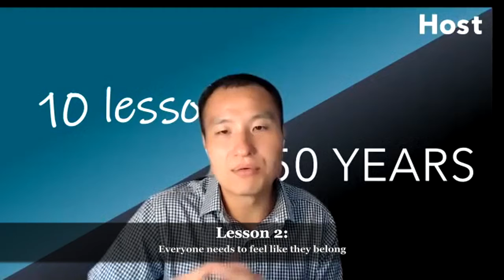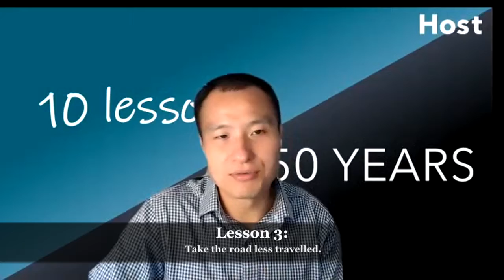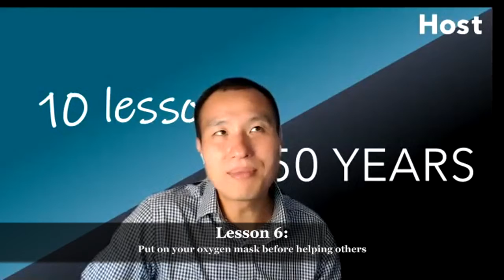Narelle Hooper – Look out for Landmines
This week Jeffery Wang speaks with Narelle Hooper one of Australia's leading journalists. Narelle discusses her valuable insight that she has gleaned over her career. Listen to hear why you should "Put on your oxygen mask first before helping others" , "Everyone needs to feel like they belong" and why you should "Look out for landmines"  and more.

Lesson 1 Don’t Open First
Lesson 2 Everyone needs to feel like they belong
Lesson 3 Take the road less travelled
Lesson 4 You have the power to influence
Lesson 5 Look out for landmines
Lesson 6 Put on your oxygen mask first before helping others
Lesson 7 Respect those who came before you
Lesson 8 Try to do no harm
Lesson 9 Don't lose your connection with nature
Lesson 10 Always have good hair ... and shoes!